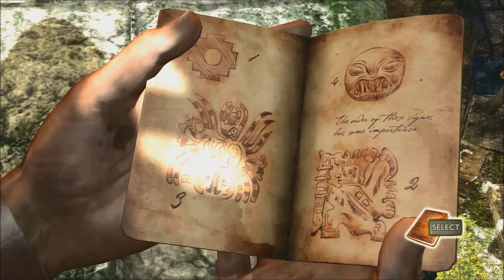Uncharted Drakes Fortune Ep 2 - Why are you Sullying my Experience!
Viewers, we love each of you and thank you for your continued to support of our channel! You can find our twitter, facebook, and other social media connections  below.

Now this game here!!!
Sully is out to ruin Midians experience in this new series! Damn NPCs!

Additional tags Ignore this: ucrazy, leroy, ucrazyleroy, midian777, midian, leroids, leroidian, game, games, haus, fun, comedy, rpg, shooter xbox 360 lets play walkthrough playthrough, action, epic, fails, fail, mlg, mst3k, mlg3k, let's, play, high definition, HD, leroidian games haus, mystery science theater 3000, viewers, viewer, sexy leroy, sexy midian, sexy j zues, funny as hell, wtf, omg, omfg, horror, terror, painful, epic fail,